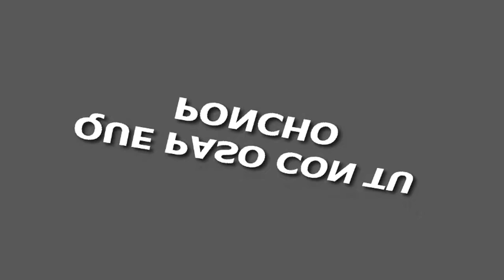Machu Picchu Travel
Machu Picchu Travel - These remarkable ruins were rediscovered by the scientific world in 1911 by the American archaeologist Hiram Bingham, who was led to the site by locals. Perched dramatically 1000 ft above the Urubamba river, Machu Picchu is a UNESCO World Heritage site. It is also the end point of the most popular hike in South America, the Inca Trail.

The story of Machu Picchu is quite a remarkable one; it is still unknown exactly what the site was in terms of its place in Inca life. Current researchers tend to believe that Machu Picchu was a country resort for elite Incas. At any given time, there were not more than 750 people living at Machu Picchu, with far fewer than that during the rainy season. The Incas started building it around AD 1430 but it was abandoned as an official site for the Inca rulers a hundred years later at the time of the Spanish conquest of the Inca Empire.

One thing that is clear is that it was a remarkably well hidden place, and well protected. Located far up in the mountains of Peru, visitors had to travel up long valleys littered with Inca check points and watch towers. Remarkably, the Spanish conquistadors missed the site. However, many people are said to have knowledge of the ancient city as it was referred to in some text found in the 20th century.

Machu Picchu was declared a Peruvian Historical Sanctuary in 1981 and a UNESCO World Heritage Site in 1983. Since it was not plundered by the Spanish when they conquered the Incas, it is especially important as a cultural site and is considered a sacred place.

Machu Picchu was built in the classical Inca style, with polished dry-stone walls. Its primary buildings are the Intihuatana, the Temple of the Sun, and the Room of the Three Windows. These are located in what is known by archaeologists as the Sacred District of Machu Picchu. In September 2007, Peru and Yale University reached an agreement regarding the return of artifacts which Hiram Bingham had stolen from Machu Picchu in the early twentieth century.

Enjoy Your Machu Picchu Travel!